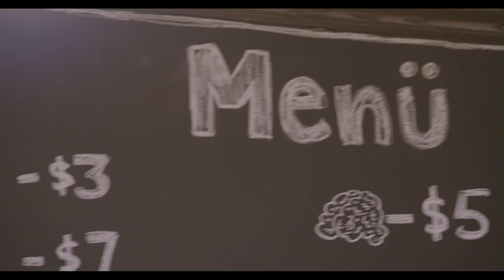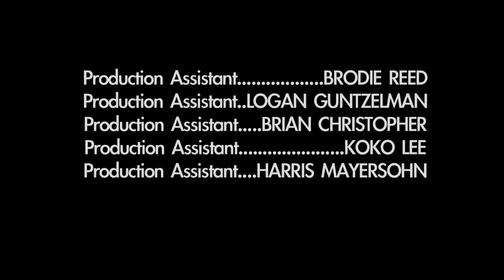Rasberries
Rasberries is a film about Joe Marrese.

Written by: Joe Marrese and Ahamed Weinberg
Directed and Edited by: Ahamed Weinberg
Produced by: Ahamed Weinberg, Kyle Mizono, Bryan Wolfson, Pedro Salinas
Director of Photography: Jordan McNeile
Production Designer: Caity Birmingham
Music Composed by: Gust Tsilis
All Instrumentation by: Gust Tsilis

CAST:
Joe Marrese - Himself
Customer 1 - Pat Regan
Barista 1 - Andrew Michaan
Barista 2 - Brodie Reed
Objectified Woman - Emily Faye
Customer 2 - Logan Guntzelman
Tibor Koppers - Simon Gibson
Producer 1 - Tonnell Rodrigue Sr.
Producer 2 - Kyle Mizono
Producer 3 - Mr. Goodnight
Baby - Toby Colette
Nurse 1 - Joel Jiminez
Nurse 2 - Ahamed Weinberg
Doctor - Amir Aboulela
Woman in Waiting Room - Koko Lee
Office Worker 1 - Jesse Elias
Office Worker 2 - Keegan Smeza
Office Worker 3 - Harris Mayersohn
Office Worker 4 - AJ Frydman

CREW:
1st AC - Valeria Much
2nd AC - Mark Armenta
Gaffer - Philips Shum
Swing Grip - James Serrano
Sound Mixer - Nick Ronzio
Sound Utility - Tom Piczkolon
Sound Design and Mix - Chris Kahwaty
Special Effects - Peter Terlaak Poot
Production Assistant - Brodie Reed
Production Assistant - Logan Guntzelman
Production Assistant - Brian Christopher
Production Assistant - Koko Lee
Production Assistant - Harris Mayersohn

SPECIAL THANKS:
Dave Kneebone
Pedro Salinas
Peter Terlaak Poot
Marie Colette
Bryan Erwin
Craig Coleman
Tim Kalpakis

Connect with Jash Online:
For more videos like this check out the Jash channel on go90!